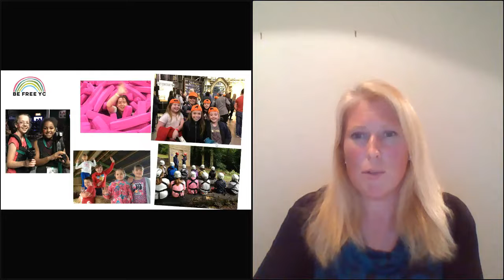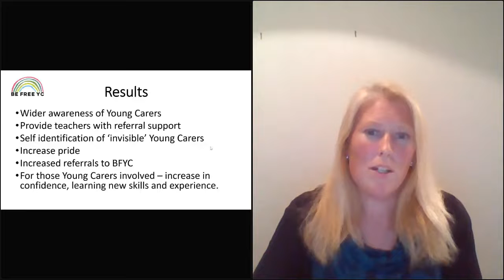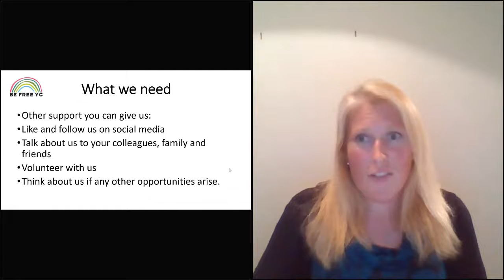Be Free Young Carers - Oxford Gives, 20th October 2021